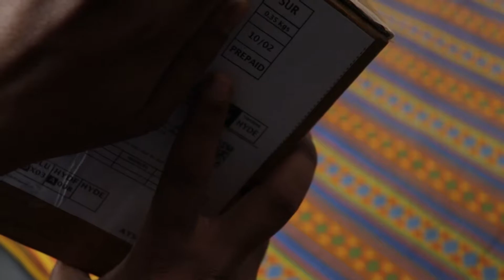Heart shape pillow Soft Toy For Gift In 2021 | Brand Wondershala Toys 😘 | Best Soft Toy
Unboxing and Review of Heart shape pillow | Amazon Product Unboxing 2021 | | Valentine Special

In this video I will show you the best Heart shape pillow in affordable price Unboxing and review.

Deal of the Day

My Gears for Photography and YouTube videos ::
* Camera Bag
*My Camera

1. Unboxing of the product.
2. Review of the product.
3. Give my Opinion on this product.